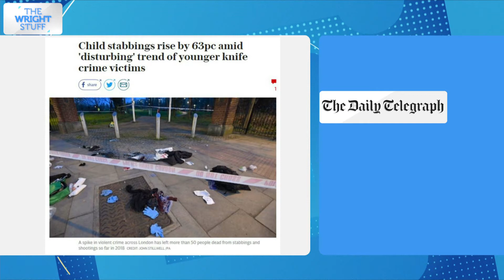Example on knife crime in London: "No one's safe"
Elliot Gleave AKA Example talks about his experience of talking to youths in the area he went to school and says knife crime is far more common than it used to be.

The Wright Stuff is on television every weekday at 9:15am until 11:15am, Channel 5.